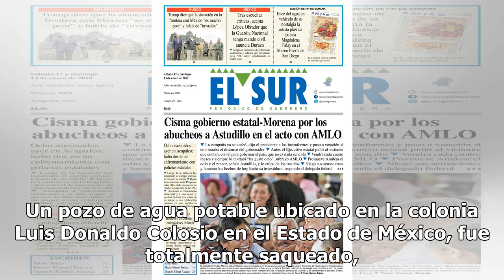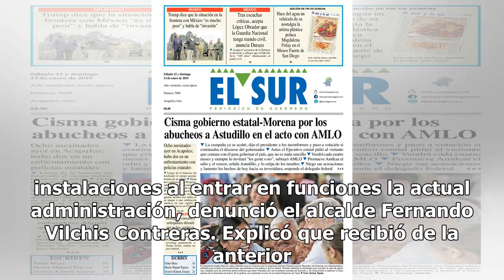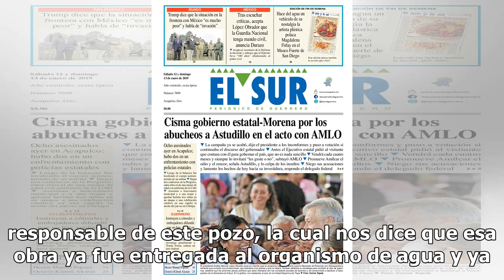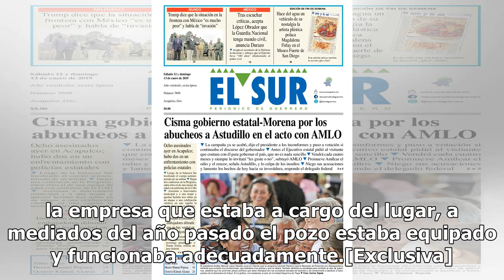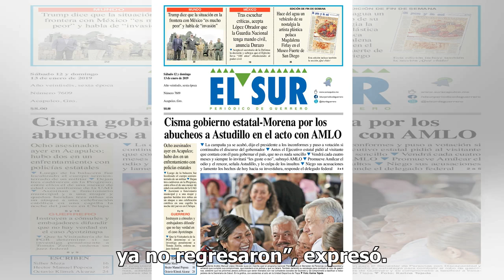Saquean pozo de agua antes de entrar nueva administración en el Edomex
Un pozo de agua potable ubicado en la colonia Luis Donaldo Colosio en el Estado de México, fue totalmente saqueado, mismo que apenas el año pasado estaba en funcionamiento y actualmente se encuentra desmantelado, sin tubería, bombas y equipo eléctrico con valor cercano al millón de pesos. En complet...